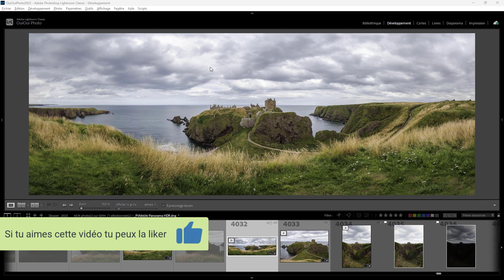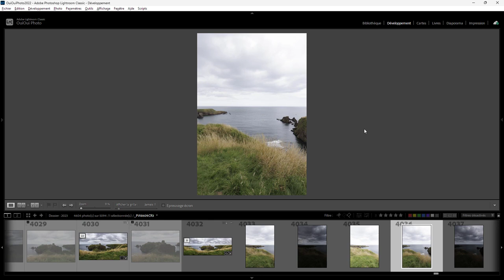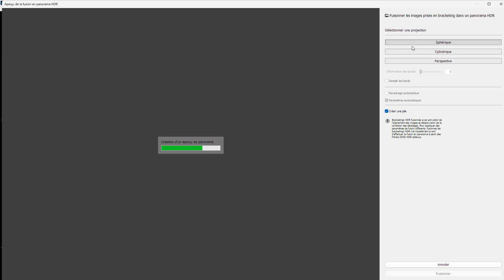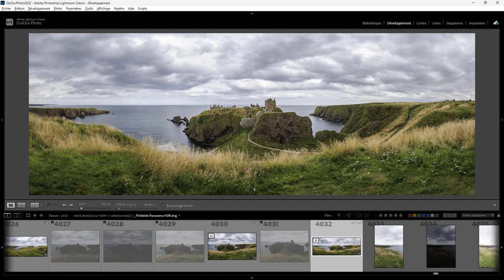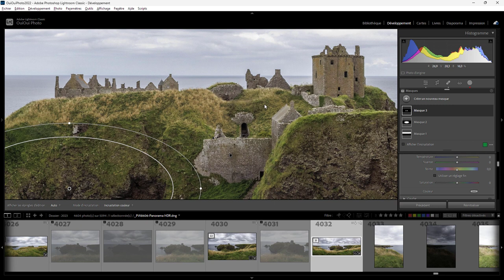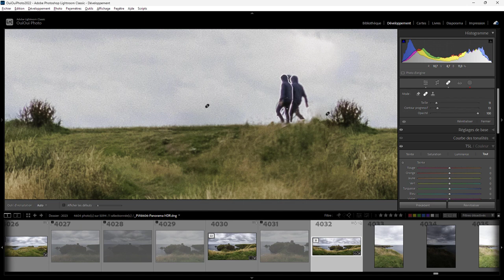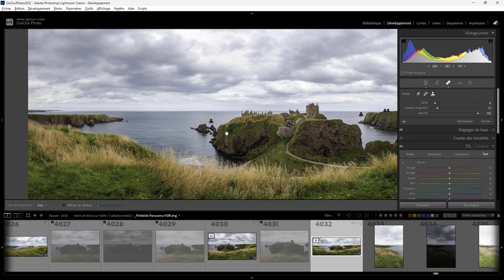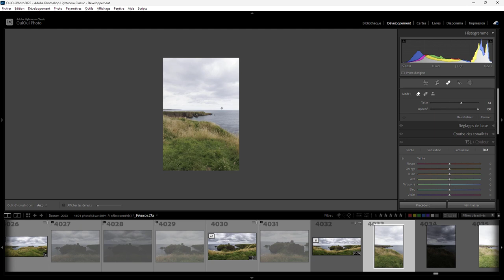Histoire d'une photo - Dunnottar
Aujourd'hui je vais vous parler d'une photo que j'ai réalisée en ecosse a Dunnottar